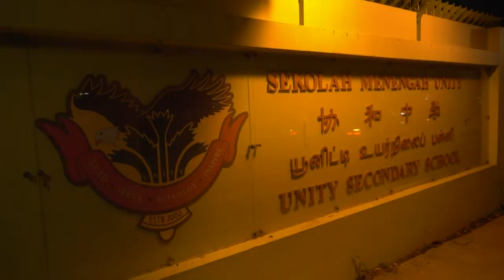MTS Commencement 2021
On Wednesday, 20 January, Deputy Chairman of Yayasan MENDAKI, Senior Minister of State for Ministry of Defence & Ministry of Manpower, Mr Zaqy Mohamad, visited one of our MENDAKI Tuition Scheme (MTS) centres at Unity Secondary School. Mr Zaqy had the opportunity to meet and interact with the students.

Currently in its 39th year, the MENDAKI Tuition Scheme (MTS) introduced enhancements to the program which includes expanded subject offerings, mentoring for upper secondary levels and more.